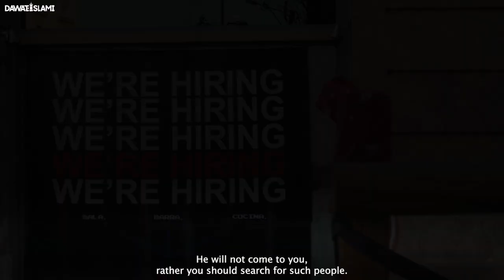Mazoor Logon Ki Madad Karne Ka Anokha Andaz | Abdul Habib Attari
Ameer Logon Ki Qismat Chamkanay Walay Mulazim | Mazoor Logon Ki Madad Karne Ka Anokha Andaz | Help Handicapped People | Abdul Habib Attari